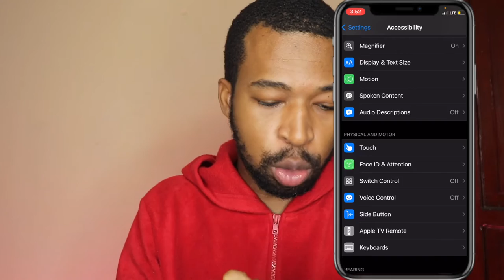TRUCOS IPHONE Como Deslizar sin tocar la Pantalla del iPhone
Este video se trata de como deslizar sin tocar la pantalla del iphone  una nueva serie de trucos iphone 2020.  todo con la nueva funcion backtap. este truco vale para iphone xr, iphone x, iphone 12, iPhone 11.

📷 EQUIPO:
⇢ Cámara : Canon t7i.
⇢ Programa para editar: Final Cut Pro.
⇢ Computador: MacbookPro 2017.